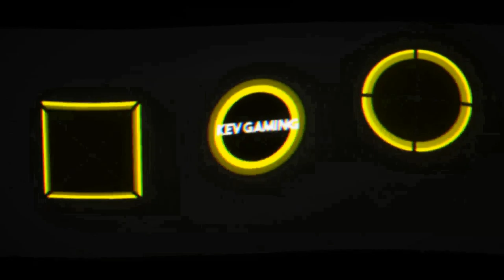GRID Karriere Season 3 #21 Hypercar Night Challengers